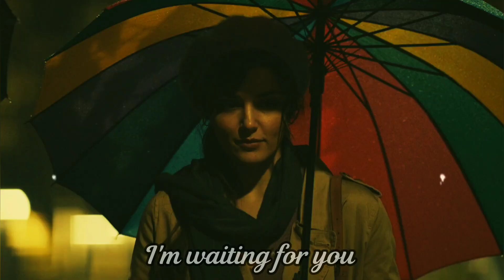SANAM RE 💞 || Sen Çal Kapımı || Постучись в мою дверь